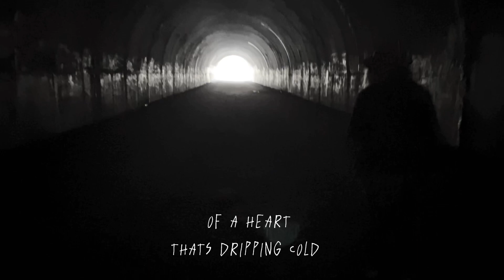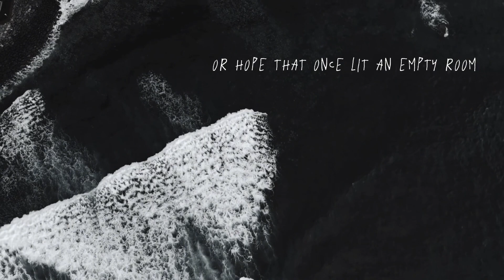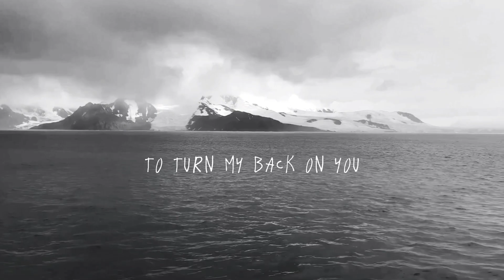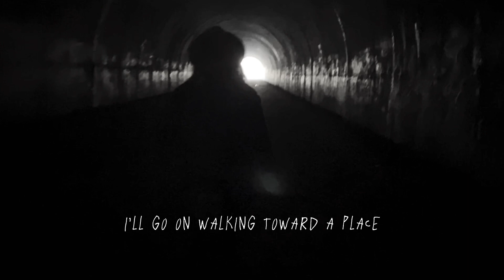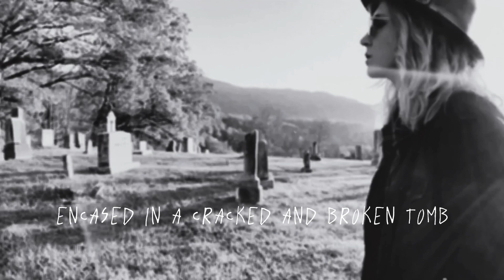Empty Room - Lyric Video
Official Lyric Video for Empty Room.

Listen on on your preferred streaming service here:

Produced by our own Malarie McConaha.
Most scenes filmed by both Tim Hunter & Malarie McConaha, with a few stock video shots included.

Lyrics:

The street is still wet from the rain
that fell when you broke my soul
Your footsteps echo within the walls
of a heart that’s dripping cold
The walk was short, the path intense
but the end came much too soon

Like a sunrise gaze against the break
or hope that once lit an empty room

What was that song we sang at first
the hours and days we fell in love?
You had a way of remembering words
but the stories weren’t deep enough
The tea we drank by the river grew cold
with the tears our thoughts exhumed

I won’t deny all the times that I tried
To turn my back on you
I stumbled in, the ice was too thin
I fought, but I fell through
Now I’m drifting,
I’m drifting,
I’m drifting …

I’ll go on walking toward a place
but my steps will fall and rise
With no thought as to where I go
No more hellos nor goodbyes

I’m just a ghost without a voice
Encased in a cracked and broken tomb
Like a sunset gaze against the break